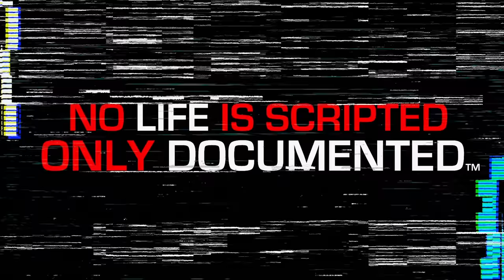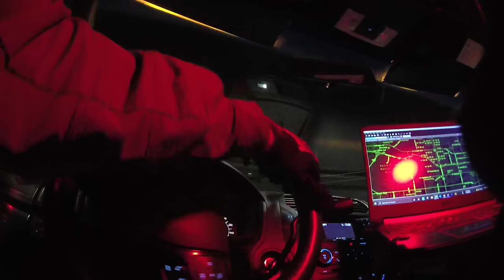Rasta guy throws a sausage at me + My BTS reaction